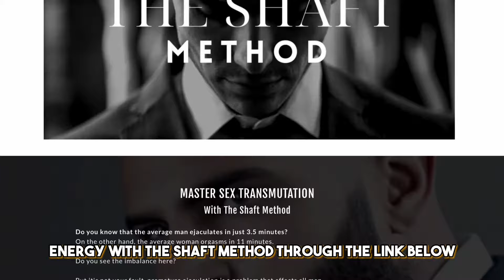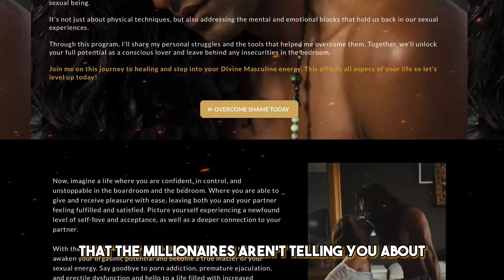KAMASUTRA, SEX & TANTRA // The Shaft Method // NEW SEMEN RETENTION COURSE FOR MALE ENTREPRENEURS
🔥 BUY MY SEMEN RETENTION COURSE FOR MALE ENTREPRENEURS:
► GET A FREE GUIDE TOO!!!

"We can cure all addiction with human connection.
We can overcome depression and anxiety by becoming present.
And heal loneliness by finding the one. Ourselves.”

🔑💪🔥 CHEAPER THAN KAJABI: Launch your own online course - quickly, easily and effectively with the new Ultimate Course Startup Bundle!

OR UPGRADE FOR MORE FEATURES:
$97 per month Upgraded offer: